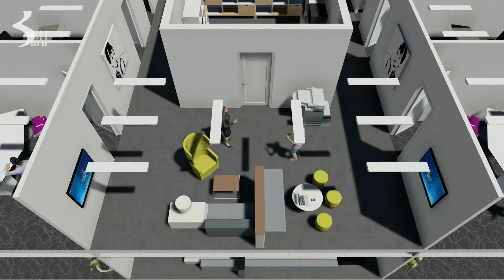Kantoren Woudenberg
Inrichtingsvoorstel kantoren in een bestaand pand